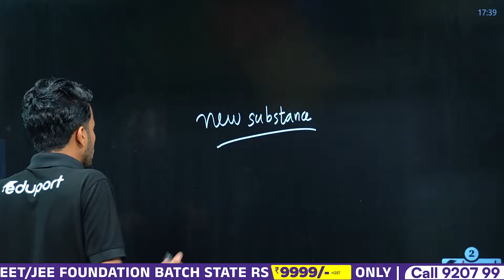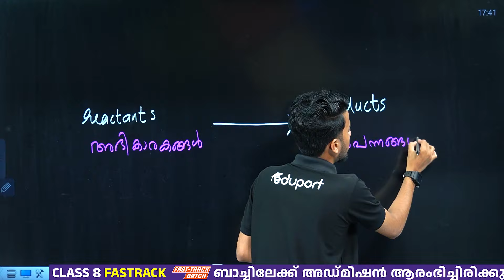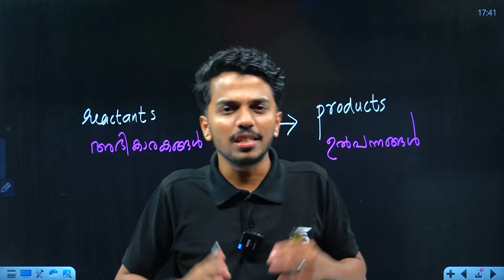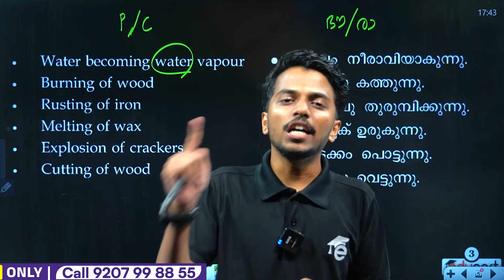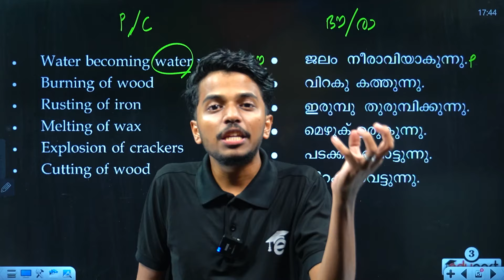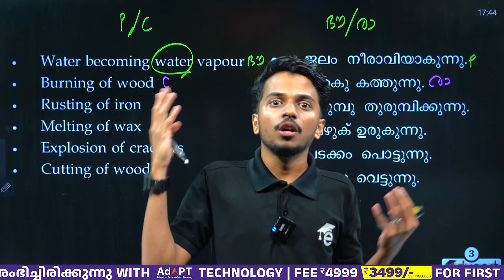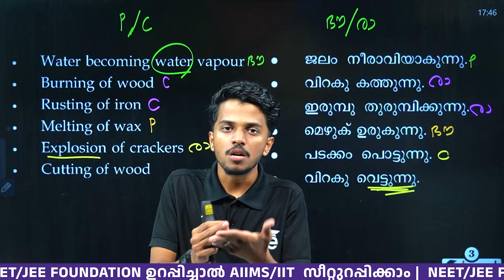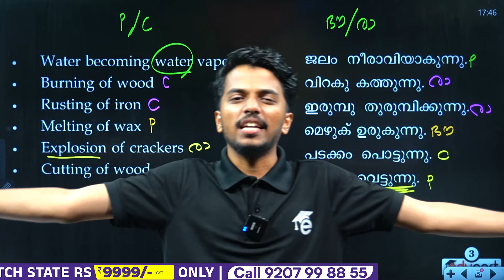NMMS 2024 | SAT Important Topic | Chemistry- SAT | 10 Minutes- 5 Marks | Eduport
Prepare thoroughly for nmms sat chemistry in Class 8 after your Onam Exam with Eduport's comprehensive questions. Solidify your understanding of key concepts, build your confidence, and excel in your exams with outstanding results!

📚 കേരളം പഠിക്കട്ടെ! Booster Batch @499/- 💡